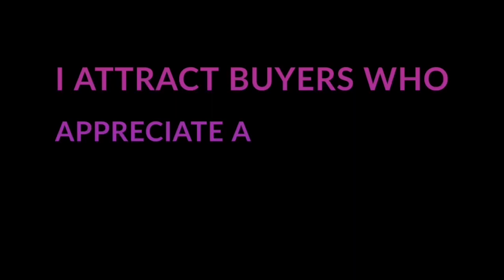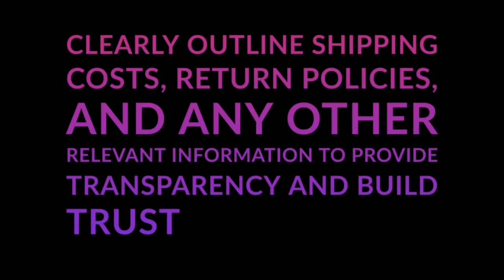✨Earn Money As An Artist {Silent Subliminal} + Tips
Affirmations:

I effortlessly manifest financial abundance with and through my art.
Creativity is a limitless source of prosperity in my life.
My artistic talents are a valuable and marketable asset.
Abundant opportunities to sell my art flow effortlessly to me.
Every creation I make contributes to my financial well-being.
The universe supports my artistic journey with financial rewards.
My art is highly valued, and collectors eagerly seek it.
I attract buyers who appreciate and resonate with my unique creations.
The more I create, the more financial opportunities come my way.
I am open to diverse channels of income from my artistic endeavors.
My art brings joy and inspiration to those who encounter it.
I confidently share my creations, knowing they hold value.
Financial prosperity is a natural outcome of expressing my creativity.
I am a successful artist, earning abundantly from my passion.
Every sale is a step toward greater financial freedom.
My art is a magnet for opportunities to generate income.
I am aligned with the energy of abundance in my artistic pursuits.
The market for my art expands, bringing in new avenues of income.
I attract patrons and supporters who uplift my artistic career.
Financial success and artistic fulfillment are intertwined in my journey.
Prosperity flows to me as I express my creativity through art.